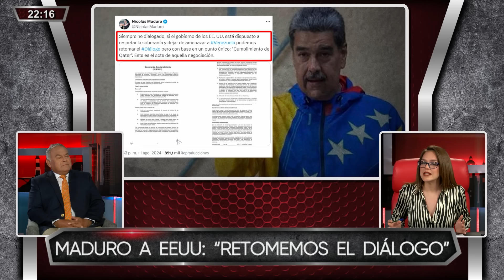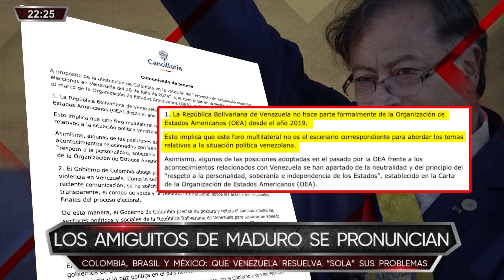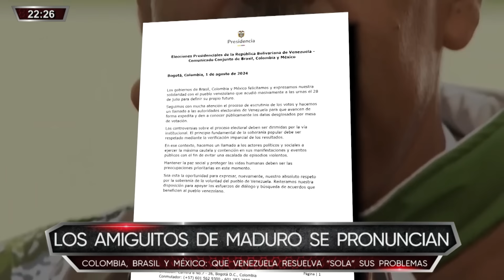Combutters - AGO 01 - 1/3 - EEUU RECONOCE A EDMUNDO GONZÁLES COMO GANADOR EN VENEZUELA | Willax